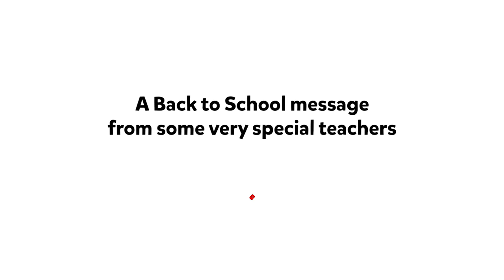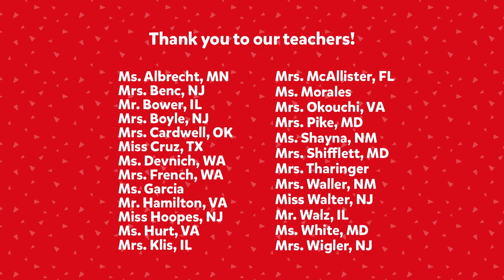YouTube Kids Back to School Teacher PSA 2020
A few of our wonderful teacher friends have put together a special Back to School message for this new year! We know school may look a bit different in 2020 but we want you to know that we believe in YOU.